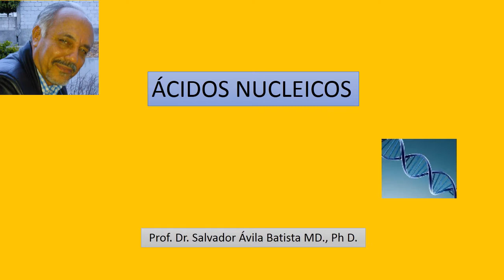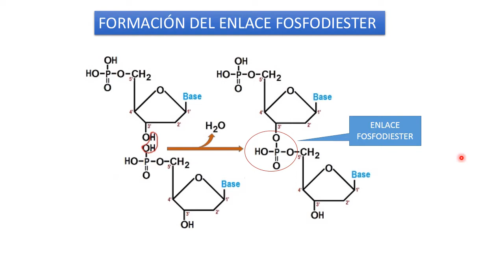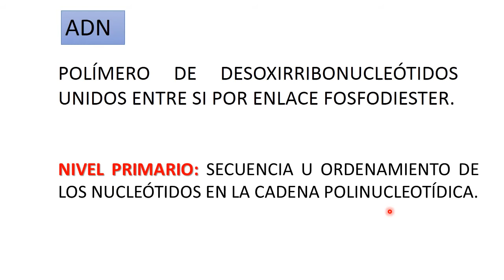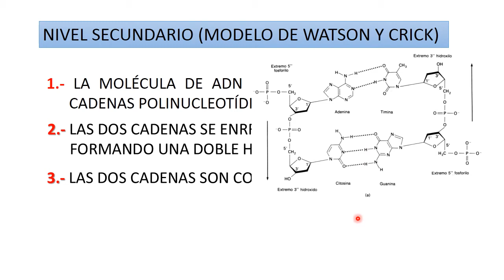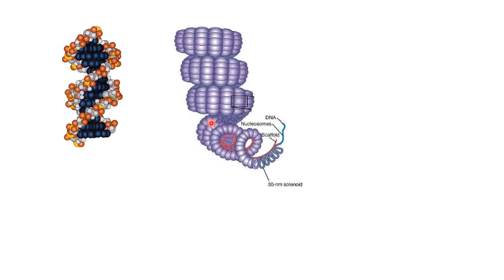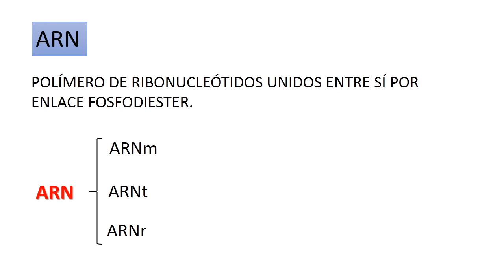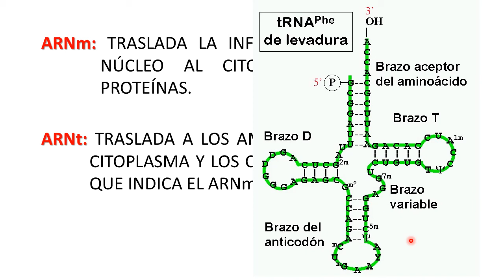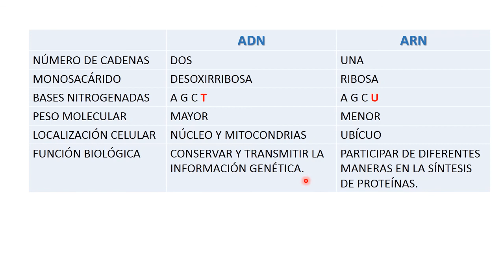ACIDOS NUCLEICOS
Este video contiene información relacionada con la estructura y función de los ácidos nucleicos.